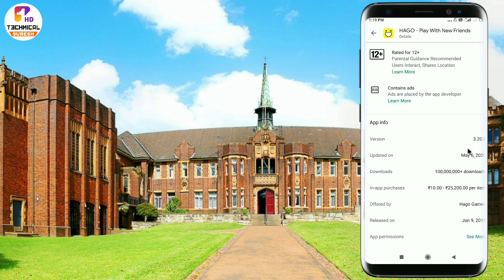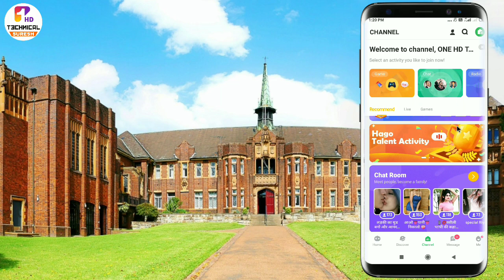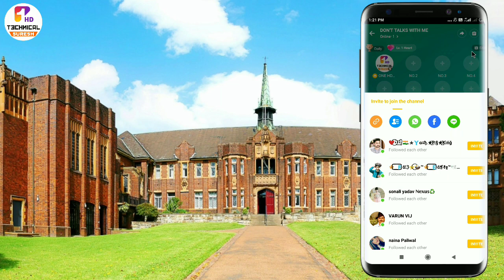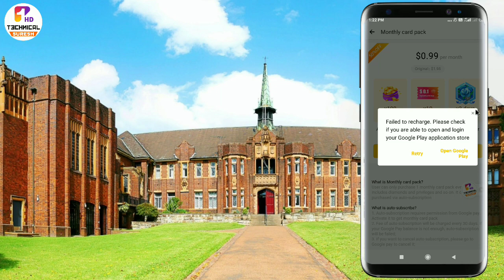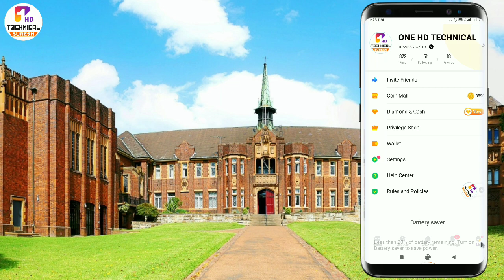Hago new update 3.20.6 |hago new features version 3.20.6 | Hago new update available | hago new v.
Video about Hastags :
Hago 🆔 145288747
Hago new update 3.20.6
hago new features version 3.20.6
Hago new update available
hago new version
HAGO best update
Hago beta version new update
Hago me beta version kaise download kre
HAGO beta version
HAGO idol Chatroom new update
Hago Chatroom new update
HAGO gift change new update

Thanks__________for____________watching